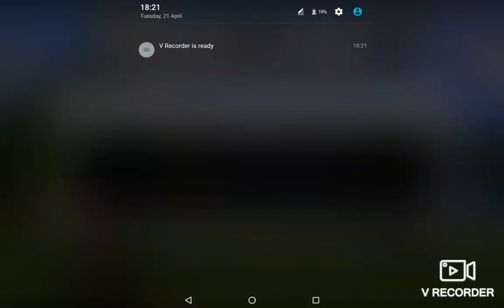Retour dans nos vieux partie 2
Alors